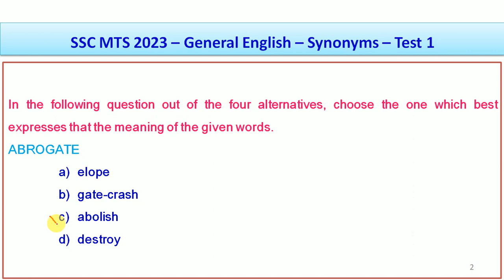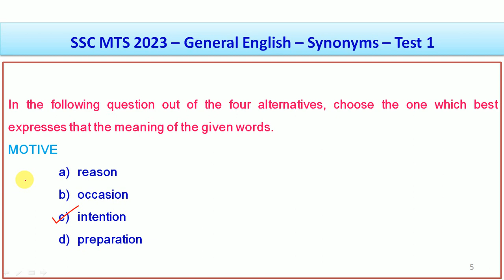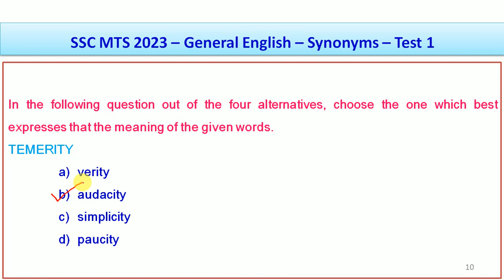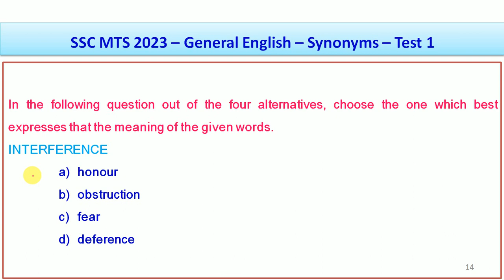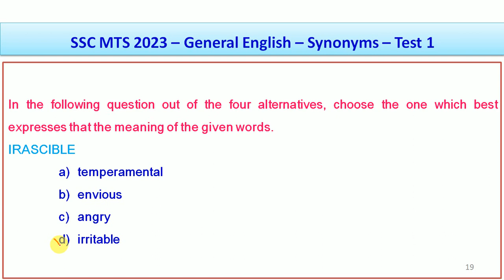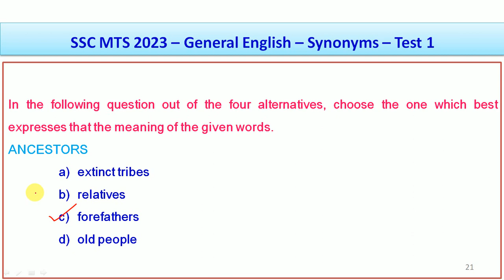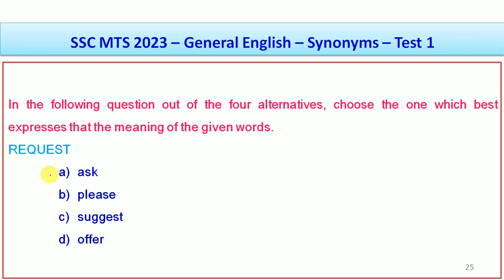SSC MTS 2023 – General English – Synonyms – Test 1